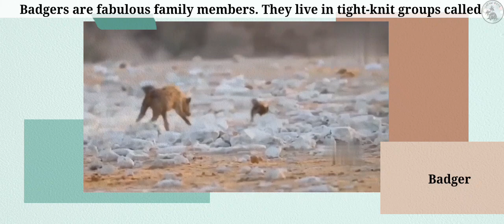Badger Bonanza: Fascinating Facts and Furry Fun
Get ready for a wild ride in "Badger Bonanza: Furry Fun and Fascinating Facts!" Join Professor Paws as we uncover the most intriguing and unknown secrets about badgers. From their incredible digging skills and stinky defense mechanism to their swimming prowess and love for fruity snacks, these nocturnal party animals will leave you in awe! Discover how badgers master disguise, their tidy housekeeping habits, and their strong family bonds. Get ready to dive into the world of badgers with this entertaining and educational video for kids. Watch now and let the badger adventure begin!

badger badger badger
badger song
badger animal
badger vs lion
badger breaking bad
badger goodger
badger gets arrested
badger location rdr2
badger cartoon
badger vs snake
badger sound
badger attack
badger and skinny pete
badger vlog
honey badger facts
badger facts national geographic
honey badger facts in hindi
honey badger facts in telugu
honey badger facts in tamil
true facts badger
american badger facts
european badger facts
badger information ks1
badger information ks2
honey badger information
what do badgers eat
10 interesting facts about badgers
where do badgers live
are badgers dangerous
badger size
are badgers mean
10 interesting facts about badgers
are badgers mean
do badgers live underground
what do badgers do for the environment
do badgers hibernate
why are badgers protected
is a badger a mammal
What are some fun facts about badger?
What makes badgers special?
Why is it called a badger?
How strong is a badger?
Badger
Badger Facts
Badger Behavior
Badger Habitat
Badger Species
Badger Diet
Badger Characteristics
Badger Conservation
Badger Life Cycle
Badger Adaptations
Badger Predators
Badger Social Structure
Badger Burrows
Badger Reproduction
Badger Communication
Badger Hunting
Badger Caring for Young
Badger Endangered Status
Badger Wildlife
Badger Wildlife Watching